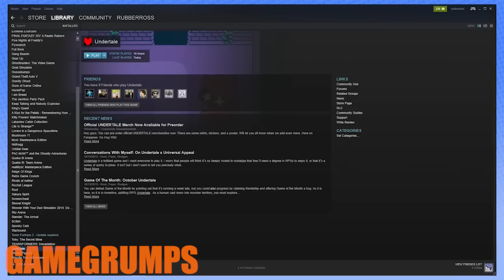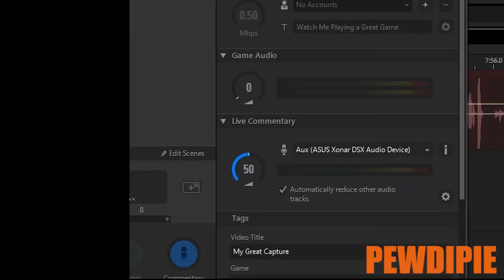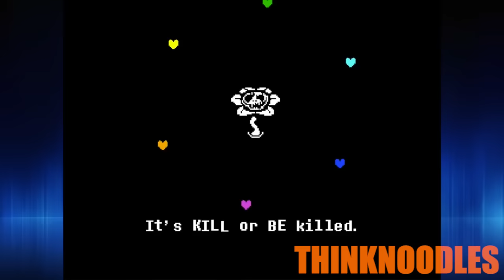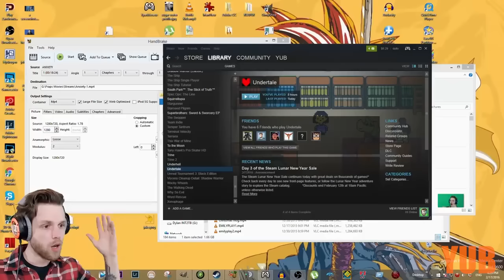Let's Players Reaction To Flowey Killing Asgore / Taking Over | Undertale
In this video you will see some of the reactions to Flowey Killing Asgore and taking over the game.